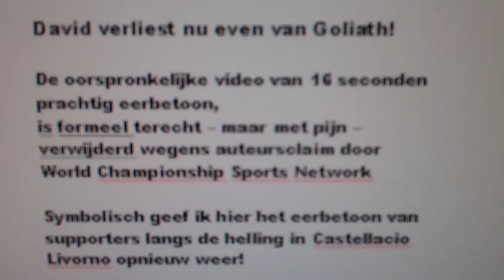Giro d'Italia 2011-4: Mooi eerbetoon aan Wouter Weylandt: "108 Presente!" Mei 10 (Heruitgave)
Lees -als je wilt - de beschrijving;
Please read -if you want - descriptions below in english, italian, french.

Vooraf:
David verliest nu even van Goliath!
De oorspronkelijke video van 16 seconden prachtig eerbetoon is,  formeel terecht -- maar met pijn --
verwijderd wegens auteursclaim door
World Championship Sports Network
Symbolisch geef ik hier het eerbetoon van supporters langs de helling in Castellacio Livorno opnieuw weer!
(Scroll voor oorspronkelijke teksten)

Pre:
Davide a Golia perde proprio ora!
Il video originale di 16 secondi meraviglioso tributo è formalmente corretto - ma con dolore -
rimosso a causa di rivendicare diritti d'autore da parte
Simbolicamente, io do l'omaggio dei tifosi lungo il versante a Livorno Castellacio di nuovo!

Pre:
David loses to Goliath right now!
The original video of 16 seconds wonderful tribute is formally correct - but with pain -
Symbolically, I give the homage of supporters along the slope in Livorno Castellacio again!

Pré:
David contre Goliath perd dès maintenant!
La vidéo originale de 16 secondes magnifique hommage est formellement correcte - mais avec la douleur -
retirée en raison de réclamer le droit d'auteur par
Championnat du Monde de Sports Network
Symboliquement, je donne l'hommage des supporters le long de la pente à Livourne Castellacio de nouveau!

Oorspronkelijke teksten:
Giro d'Italia 2011-2: Mooi eerbetoon aan Wouter Weylandt : 108 Presente! Mei 10

Giro d'Italia 2011: 4° tappa, Genova Quarto dei Mille-Livorno (216 km)

Onderweg in een laatste beklimmingslus bij Castellacio Livorno.
Naast de indrukwekkende aankomst, ook onderweg mooie en ontroerende momenten vanuit het publiek.
"Ciao Wouter"op het asfalt gekalkt;
Spandoeken en een paar keer het rugnummer van Wouter uit deze Giro: 108!

di 10 mei 2011, 18:02
Indrukwekkend eerbetoon in Giro
Van de Telesportredactie / de Telegraaf
LIVORNO -  Het Giro-peloton heeft van de vierde etappe een indrukwekkend eerbetoon aan de verongelukte Wouter Weylandt gemaakt. In de laatste kilometer namen de acht overgebleven coureurs van Leopard-Trek de leiding. Gearmd en vechtend tegen de tranen rolden de ploeggenoten van Weylandt binnen. Een finishlijn was er niet getrokken. Het peloton volgde op gepaste afstand. Tussen de mannen van Leopard-Trek reed één coureur van Garmin: Tyler Farrar. Hij verloor maandag met Weylandt zijn boezemvriend en gaat vanavond naar huis.
Bij het vertrek werd een minuut stilte gehouden voor de op 26-jarige leeftijd overleden Belg.
De militaire kapel, de Bersaglieri speelde Il Silentio.
De renners van Leopard-Trek, waaronder de Nederlander Tom Stamsnijder, namen plaats op de voorste rij van het peloton en namen hun helmen af. Veel renners reden met rouwbanden om.

Rugnummer 108
Op weg naar Livorno verrichtte iedere ploeg 10 kilometer kopwerk. Onderweg werd op verschillende plaatsen het rugnummer 108 omhoog gehouden. Met dat nummer kwam Weylandt in de derde etappe dodelijk ten val in de afdaling van de Passo del Bocco.
Het prijzengeld dat bestemd was voor de vierde rit wordt aan de familie van Weylandt gegeven, zo maakte koersdirecteur Angelo Zomegnan bekend. De rit werd voorafgegaan door een minuut stilte.

Muziek:
Bryan Ingram, Ben's Song, Kingsraven Music, Easy Listening

Zie ook:
Giro d'Italia 2011-1: Wouter Weylandt zal de meet nooit meer passeren Mei 9;
Olympia's Tour 2011:Eerbetoon aan Wouter Weylandt door Rugnummer 109 Bas van Haaren Mei 17;
Verwondering/Mystery 18: "Levendoodleven" Bij afscheid Wouter Weylandt 18 mei 2011

Meerdere 0nderscheidingen voor de oorspronkelijke video in 2011 Mei, waaronder 13 mei:
in Mensen & Blogs Benelux:
#     4- Meest bekeken (Vandaag)
#  55 - Meest aan favorieten toegevoegd (Vandaag)
#  32 - Hoogst beoordeeld (Vandaag)

in Mensen & Blogs Italie:
#  51 - Meest bekeken (Vandaag)

In alle kanalen:
#   94 - Meest bekeken (Vandaag)

Aantal weergaven van 10 tot en met 13 mei :5600

Update 1:
27 september 2011:
Vandaag zou Wouter 27 jaar geworden zijn!

Update 9 mei 2013:
Gemis Wouter Weylandt nog steeds voelbaar: